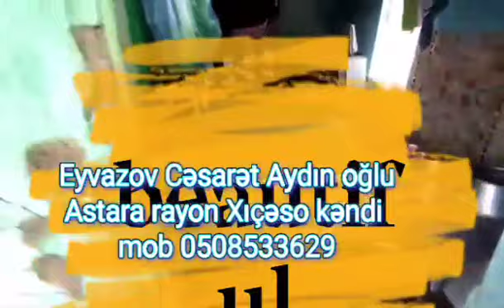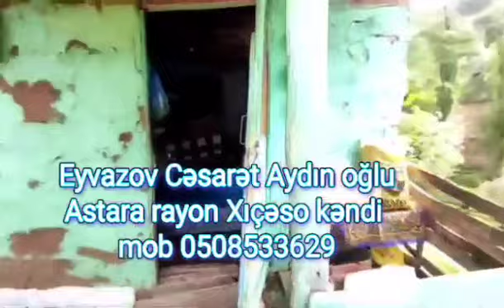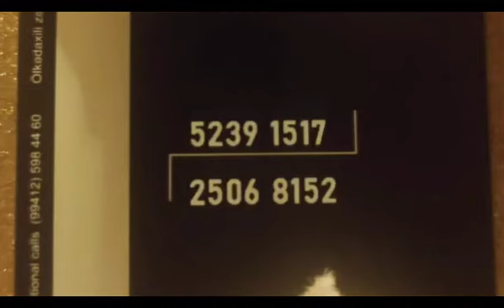Astarada ağır xəstə olan ailənin yaşadığı durum.